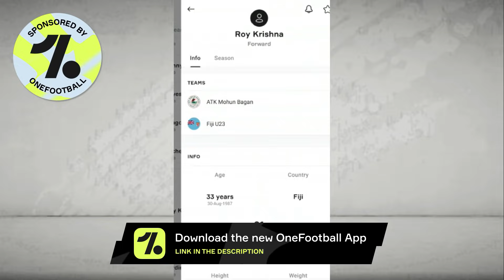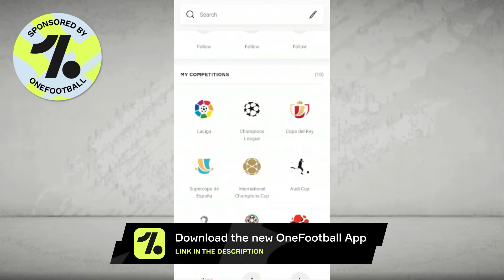AFC Cup Postpone News💥Roy Krishna Good News!😍ATK Mohun Bagan Foreigner List!🔥Williams Not Coming?😱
Members List for April : Soumyadip Das, Avinaba Paul, Sayan Dey, Saibash Ghosh, Sumit Das, Space Knowledge World, fIsTx FoR, Sujyoti Chattaraj, Rohit Chowdhury, Shamik Bhattacharyya, Sourav Majumder, Rahul Bhattacharjee, Pritam Chakraborty,  Lal Holud Abhiirup LM 10 Chatterjee, Shubham Dipankar Sanyal, Sudipto Kanrar, Shanu Kheto, Asfatulla Mallick, Envious Production, Tech Pes Mobile, Samya Roy Chowdhury, Somsuvra Ganguly, subhankar, S MUSIC, LEGEND GAMER, Arnab Naha!